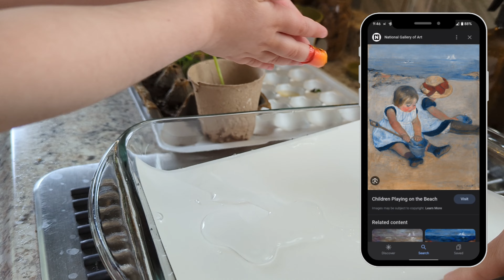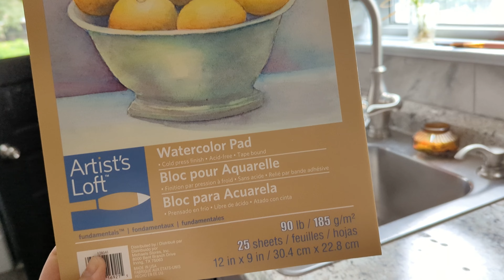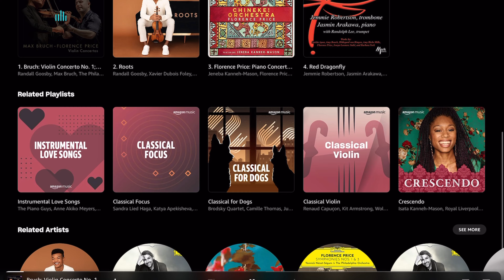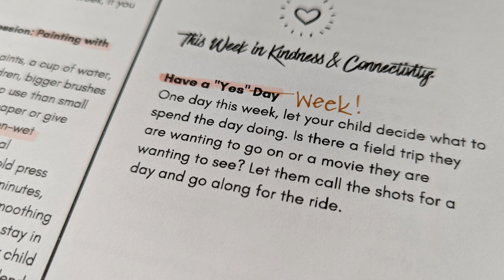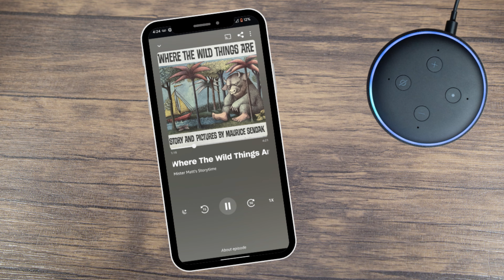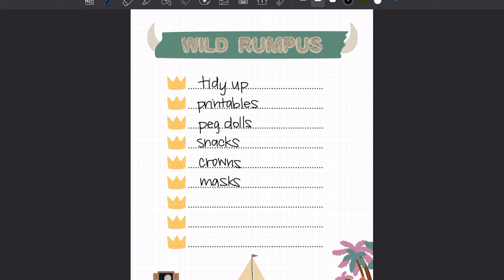HOMESCHOOL PRESCHOOL WITH ME [Digging Dirt, Saying YES, & Exploring Where the Wild Things Are!]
In this week’s homeschool preschool adventures, we get a little dirty (what else is new?!), have a Wild(ish) Rumpus, & do all the things that come from saying “YES” a little more often 🤩

 ✨Deets for Week 9 of the Blossom & Root Early Years 1 Homeschool Preschool Curriculum:

🪴Collecting and comparing dirt samples

🥧 Using aforementioned dirt samples to create some mud kitchen pies and stew

🏖️ Picture study of Mary Cassat’s Children Playing on the Beach

🎨 Wet on wet + wet on dry watercolor  exploration and comparison

👍 Turning a “yes day” into a “yes week” (& there’s more to come)

🌡️ Exploring temperature through our kitchen classroom

⭐️LINKS

A BIT ABOUT ME:

👋Hi! If you’re new here, I am Amanda, an endearingly awkward new homeschool mom of 3 year old and 1 year old girls.

We’re aiming for lots of COZY, ENCOURAGING, CHILL homeschool vibes and are looking forward to lots of IMPREFECT days full of NATURE, WONDER, and CREATIVITY ❤️ Yay!

I am a total CHILD DEVELOPMENT geek, PLANNER nerd, NATURE junkie, and KID AT HEART, so I’ll be meshing all of that goodness here together at Foursquare Schoolhouse.

If you are a fellow geek/nerd/whatever and want to hang out in real-time, head over to INSTAGRAM to follow me, too!

I’ll be posting daily there as we do this thing and hope to see yinz there!

I’ve also been curating lots of great ideas and inspiration on my new Pinterest account, so follow me there if you need some inspiration or just have hours of your life to kill 🤷‍♀️